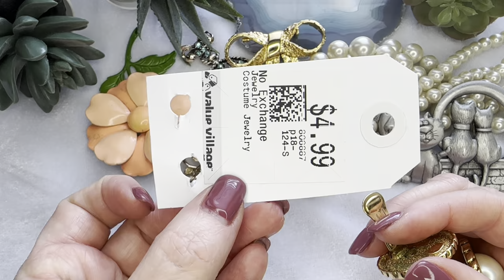НАШЛА И ГЛАЗАМ НЕ ПОВЕРИЛА! НЕВЕРОЯТНАЯ КРАСОТА! ВИНТАЖНАЯ БИЖУТЕРИЯ, УКРАШЕНИЯ, ОБЗОР ПОКУПОК